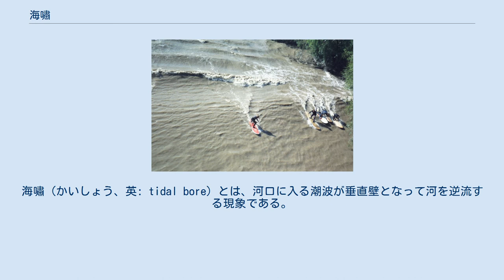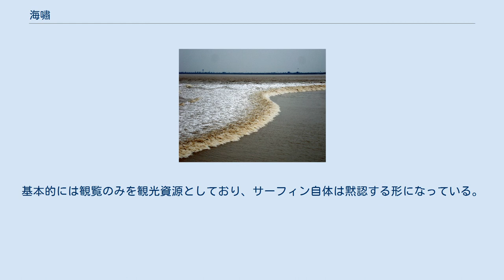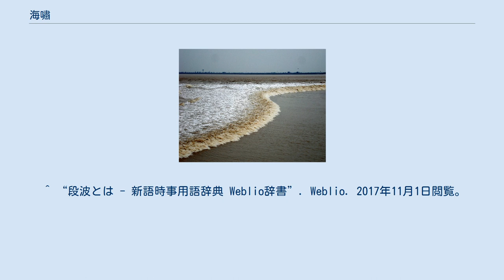海嘯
海嘯（かいしょう、英: tidal bore）とは、河口に入る潮波が垂直壁となって河を逆流する現象である。
潮津波（しおつなみ）とも呼ばれる。
昭和初期までは、地震による津波も海嘯と呼ばれていた。
波形から段波（だんぱ）と呼ばれる形状構造をとっているため、波の前面での破壊力が大きい。
 海岸でこの現象が起こるのは、河口が広い三角江であり、発生する代表的な河川はブラジルのアマゾン川（これを特にポロロッカという）、パキスタンのインダス川、中華人民共和国の銭塘江、イギリスのセヴァーン川である。
 銭塘江の海嘯 銭塘江の海嘯は「銭塘江潮」とも呼ばれる。
中国語では「钱塘江大潮」であり、現在の中国語の「海啸」は専ら津波を指す。
 朔か望のあとに発生することが多く、したがって太陰太陽暦の日付で1日から3日、および15日から18日ごろに発生する。
とくに中秋節と重なる中国暦8月18日ごろの潮が古来有名であり、そのため、杭州では月餅を食べながら見物する伝統がある。
 この現象は銭塘江の河口がラッパ状に開いていることや、その先に舟山諸島が点在し、潮流を複雑にしていること、さらに東シナ海では台湾海峡から流れ込む潮流のスピードが海峡の幅が狭まるにつれ強くなることが原因となって現れると考えられる。
 セヴァーン川（イギリス）での波乗りの様子 垂直壁となる逆流を乗り切るスリルから、サーファーには人気があるものの、危険は大きい為、発生する都市が率先して奨励することは少ない。
基本的には観覧のみを観光資源としており、サーフィン自体は黙認する形になっている。
フランスのガロンヌ川が有名。
 ^ “段波とは - 新語時事用語辞典 Weblio辞書”. Weblio. 2017年11月1日閲覧。
 ^ “迫力の大逆流！ 中秋の銭塘江「一線潮」 浙江・海寧”. AFP (2019年9月19日). 2019年9月19日閲覧。